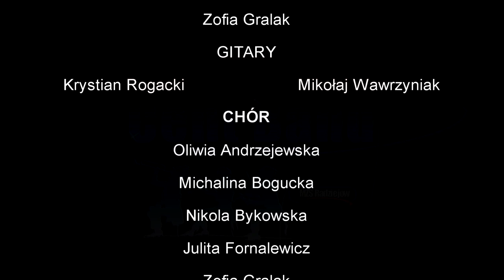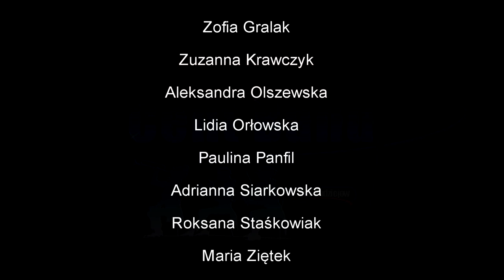Co zrobimy z naszą wolnością 2019 MZS-Radziejów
"Co zrobimy z naszą wolnością" z repertuaru grupy ŚWIT.
Uroczystość  - W hołdzie Żołnierzom  wyklętym.